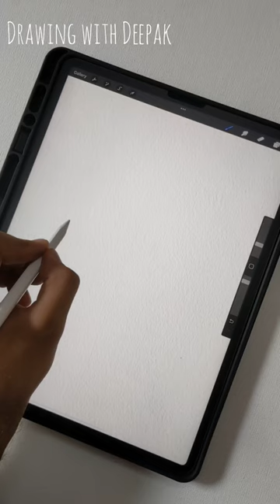Guess The Disney Princess | Digital Drawing on iPad Pro disney #2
😊Disney Princess Digital Drawing on iPad Pro✏️